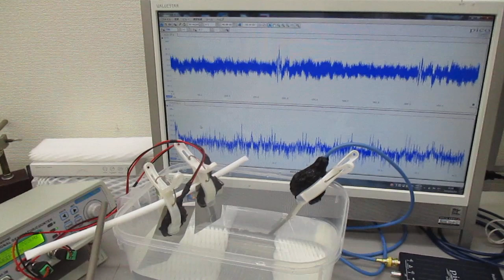オーダーメード対応超音波発振制御プローブの製造技術（超音波システム研究所）